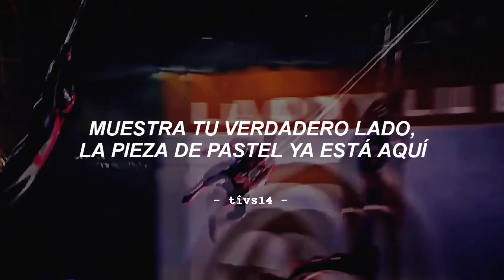De La Soul - The Magic Number (Sub. Español) || El Himno de los 3 Spiderman 🕸️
De La Soul The Magic Number español
canción de los créditos de Spiderman no way home
canción de los créditos de Spiderman
De La Soul The Magic Number Spiderman edit
De La Soul The Magic Number Spiderman
canción de Spiderman
escena final de no way home
3 Peter Parker
3 Spiderman
3 Spiderman juntos
final de Spiderman no way home